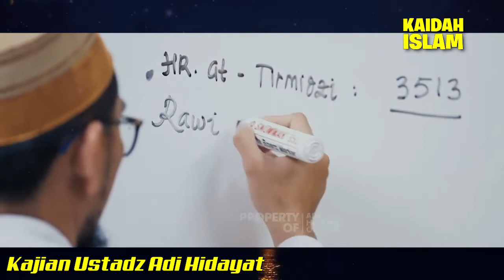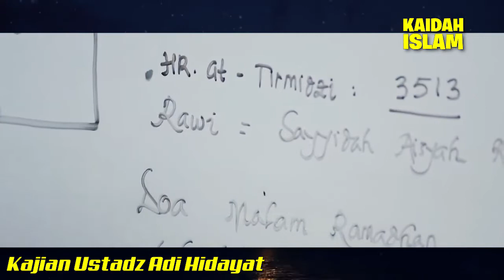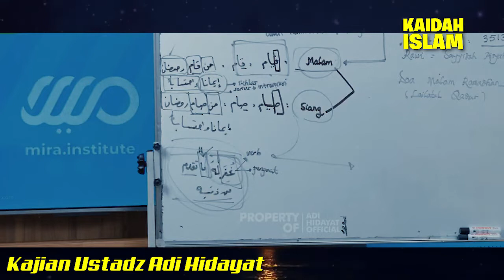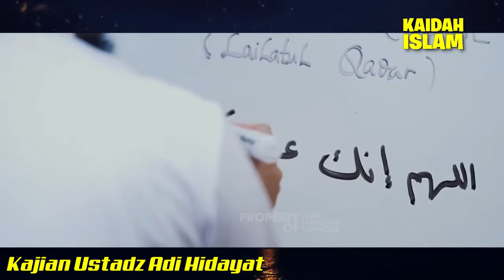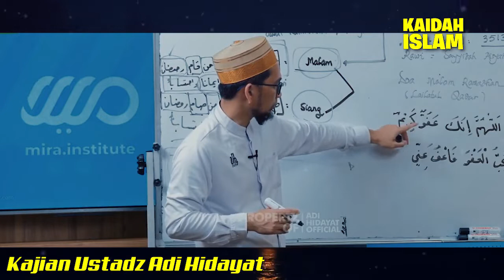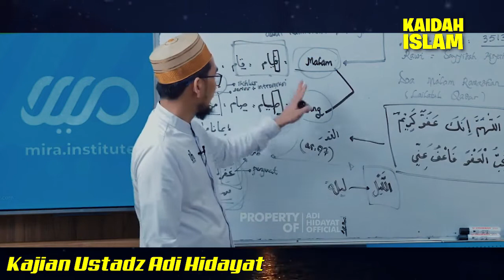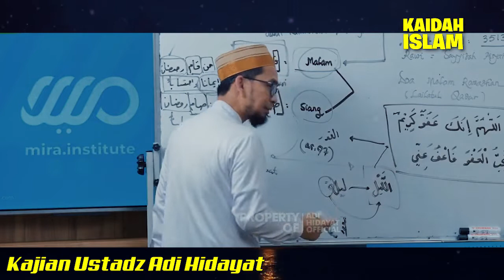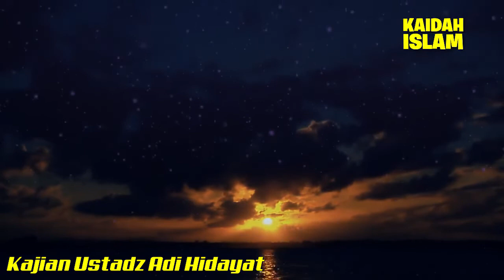Doa Untuk Malam Lailatul Qadar Kajian Ustadz Adi Hidayat